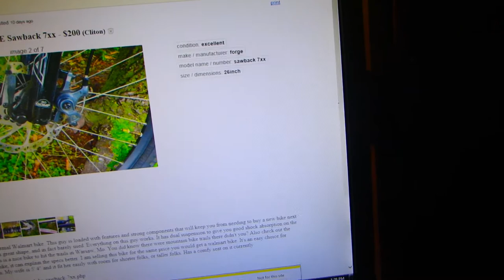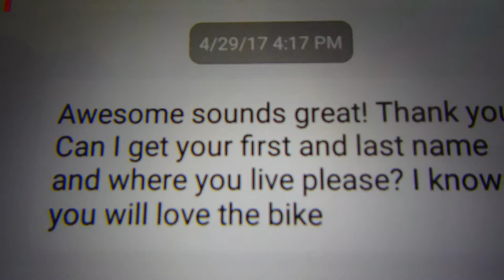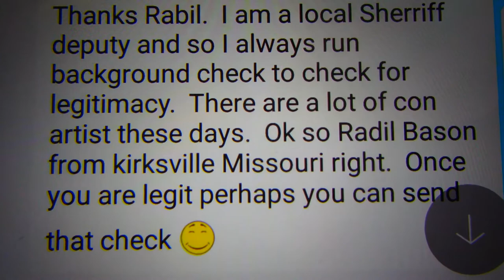Craiglist Scam Averted, while having some fun!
You always have to be careful on craigslist, as folks are always looking to con someone! Here is one you may or may not have encountered!  In this video I make false mention that I am a sherrif deputy to heckle the con guy...he deserved it!